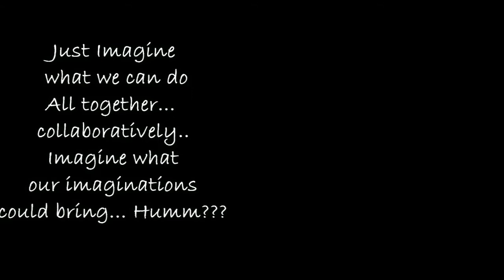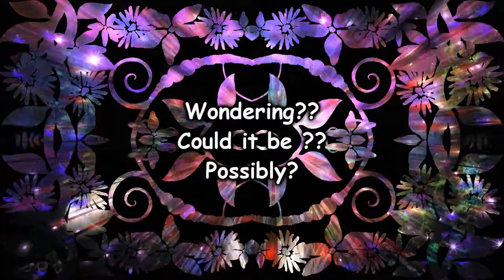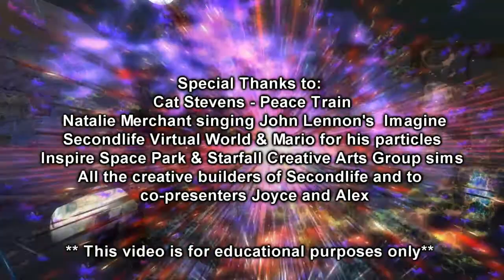Imagination Intro. for class project, Aqua's Laws of Physics 61, trans. Span/Italian/French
Aqua and Gloria continue their saga into machinima and cyber world as they work on real world doctoral projects in Art philosophy.  This is the intro to an hour presentation on Imagination in the world of creativity.  It is our second joint project.  Cejoprice and Allyeep and I worked on the concept.  Questions of what is it? How does it come about? What can be used in classroom pedagogy? How does the 'other' become involved? What might the future and technology bring to it ? Special thanks to all the SL builders and artists in particular Mario for his wonderful particle effects.  Also a shout out to  Grafx and Inspire Space Park, AviewTV, UWA and of course to the musical artists featured.  This is an educational video and not intended for commercial use.
Spanish
Aguamarina y Gloria continúan su saga en machinima y cyber mundo a medida que trabajan en proyectos de doctorado del mundo real en la filosofía del arte. Esta es la introducción a una presentación de una hora en Imaginatin en el mundo de la creatividad. Es nuestro segundo proyecto conjunto. Cejoprice y Allyeep y yo trabajamos en el concepto. Preguntas de ¿qué es? ¿Cómo se produce? Lo que se puede utilizar en pedagogía en el aula? ¿Cómo funciona el "otro" ser partícipes? ¿Cuáles podrían ser el futuro y la tecnología trae a ella? Un agradecimiento especial a todos los constructores SL y artistas en particular, Mario por sus maravillosos efectos de partículas. También un saludo a Grafx e Inspire Space Park, AviewTV, UWA y por supuesto a los artistas musicales destacados. Este es un video educativo y no para uso comercial.
Italian
Aqua e Gloria continuano la loro saga in machinima e cyber-mondo che lavorano su progetti reali di dottorato mondiali in filosofia art. Questa è l'introduzione di una presentazione un'ora su Imaginatin nel mondo della creatività. E 'il nostro secondo progetto comune. Cejoprice e Allyeep e ho lavorato sul concetto. Domande di cosa si tratta? Come si è arrivati ​​a tanto? Ciò che può essere utilizzato in pedagogia classe? Come si fa la 'altro' coinvolgere? Quali potrebbero futuro e la tecnologia portano ad esso? Un ringraziamento speciale a tutti i costruttori di SL e gli artisti, in particolare Mario per i suoi meravigliosi effetti particellari. Anche un grido di Grafx e Inspire Space Park, AviewTV, UWA e, naturalmente, agli artisti musicali caratterizzato. Questo è un video educativo e non destinati ad uso commerciale
German
Aqua und Gloria setzen ihre Saga in Machinima und Cyber-Welt, wie sie die Arbeit an realen Welt Promotionsvorhaben in Art Philosophie. Dies ist das Intro zu einer Stunde Präsentation auf Imaginatin in die Welt der Kreativität. Es ist unser zweites gemeinsames Projekt. Cejoprice und Allyeep und ich arbeitete an dem Konzept. Fragen, was ist das? Wie kommt es zustande? Was kann im Klassenzimmer Pädagogik verwendet werden? Wie funktioniert die "anderen" zu engagieren? Was könnte die Zukunft und Technik zu bringen? Besonderer Dank geht an alle SL Baumeister und Künstler insbesondere Mario für seine wunderbare Partikel-Effekte. Auch ein shout out Seriennummer ist und Inspire Space Park, AviewTV, UWA und natürlich zu den musikalischen Künstlern vorgestellt. Dies ist ein Bildungs-Video-und nicht für den gewerblichen Gebrauch bestimmt.